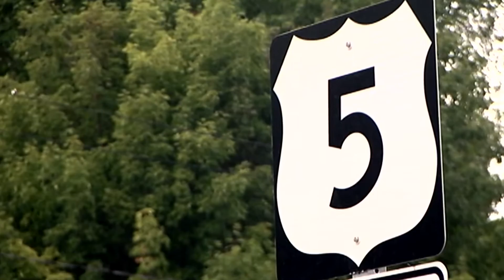High Behind the Wheel: The Drugged Driving Epidemic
Drugged driving is a growing problem. The data is outdated — much of it gathered before the opioid epidemic had a vise grip on New England, but according to federal analysis, about 4,000 drivers who die in crashes each year across the country have drugs in their systems.